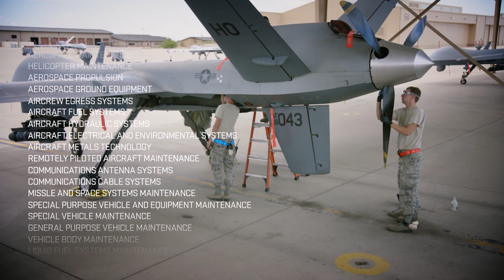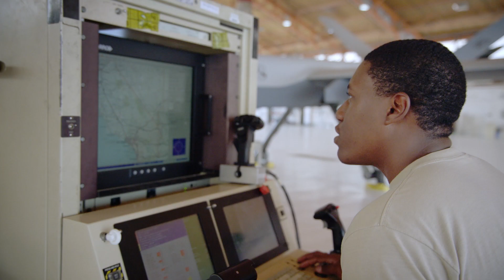U.S. Air Force: Remotely Piloted Aircraft (RPA) Maintainer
It takes an Air Force team to maintain the MQ-9 Reaper. From the airframe and avionics specialists to the weapons loaders, they all work together to make sure this remotely piloted aircraft is ready at a moment’s notice.